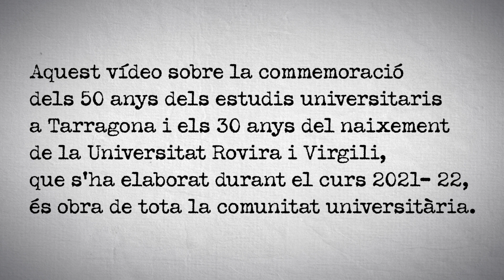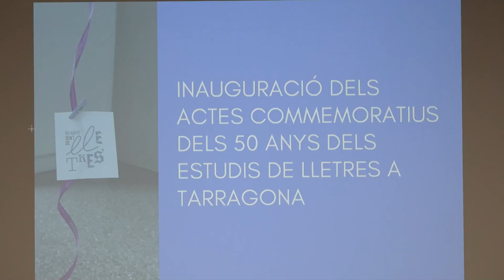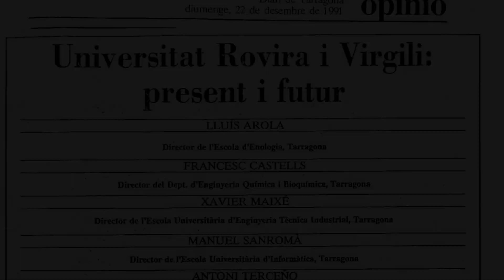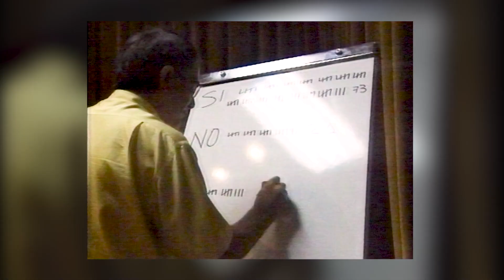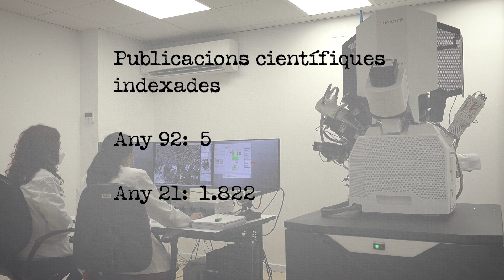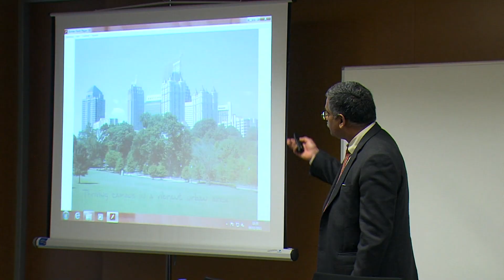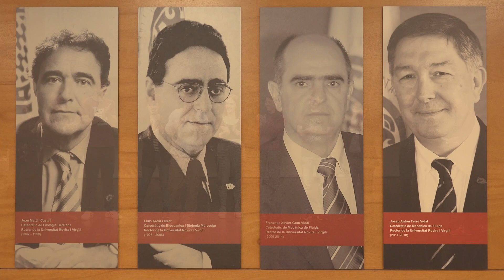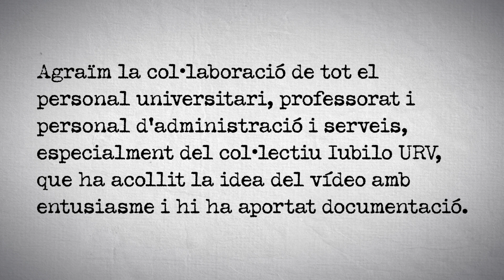La URV peça a peça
L’audiovisual 'La URV peça a peça' presenta breument la història de la Universitat a les comarques de Tarragona, primer Universitas Tarraconensis i després Universitat Rovira i Virgili, des del segle XVI fins l’actualitat, narrada en primera persona.

El vídeo, elaborat durant el curs 2021-22, commemora el 50è aniversari de la recuperació dels estudis de Filosofia i Lletres i de Química a Tarragona i els 30 anys des que el Parlament de Catalunya va aprovar la creació de la Universitat Rovira i Virgili. És obra de tota la comunitat universitària, perquè sense totes les generacions que han format part de la Universitat des del segle XVI, aquesta història no seria possible.

El relat recorre les principals etapes de la vida de la institució: el principi, amb el naixement i la infantesa des de l’Església i l’humanisme renaixentista, dins la tradició europea d’universitats; després de la supressió de les universitats catalanes, amb la derrota davant Felip V de Borbó al segle XVIII, segueix l’etapa de joventut, de la recuperació als anys 70 del segle passat amb el desenvolupament econòmic del Camp de Tarragona; i la maduresa, amb la creació al 1991 de la nova universitat, la Universitat Rovira i Virgili, que aglutina els centres universitaris ja existents i comença el seu propi camí fins avui.

En l’etapa del naixement i la infantesa, el vídeo mostra on estava situat el primer edifici a Tarragona que va acollir la Universitat, a la Rambla Vella, llavors Rambla dels Jesuïtes, al Col·legi Tridentí de Sant Pau i Santa Tecla. I s’ensenyen els plànols, custodiats a l’Arxiu de la Corona d’Aragó.

En l’etapa de joventut, els centres existents formen la Divisió VII del Camp de Tarragona de la Universitat de Barcelona, amb un fort impuls de creixement en l’oferta d’estudis, molts dels quals responen a les especificitats econòmiques del territori.

L’etapa de maduresa arriba amb la creació de la Universitat Rovira i Virgili, la universitat pública de les comarques del sud de Catalunya. Des de 1991 fins avui, ha complert plenament la funció de proporcionar formació superior al territori: els estudiants s’han doblat, les titulacions, de totes les àrees de coneixement, s’han quadruplicat, i s’han graduat a les seves aules prop de 50.000 persones. Ha aconseguir una gran visibilitat científica internacional, segons els rànquings de més prestigi. És l’empresa més gran de la demarcació de Tarragona, amb 3.000 persones i la quarta universitat de Catalunya, en dimensió.

Els seus campus i els dotze centres amb què compta es localitzen a Tarragona, Reus, Tortosa, el Vendrell i Vila-seca, i amb les seves activitats (Campus Extens, Aules de la Gent Gran) arriba pràcticament a totes les comarques tarragonines. La Universitat Rovira i Virgili és un model propi d’universitat: d’una banda, arrelada al seu territori i la ciutadania, i de l’altra, de caràcter universal amb compromís social.

Els autors agraeixen la col·laboració de tot el personal universitari, professorat i personal d’administració i serveis, especialment del col·lectiu Iubilo URV, que ha acollit la idea de l’audiovisual amb entusiasme i hi ha aportat documentació. També donen les gràcies a les institucions i entitats que hi han col·laborat: Filmoteca Española, Museu Diocesà de Tarragona, Terra Teatre, Biblioteca del Seminari de Tarragona, TAC 12 i Arxiu Històric Arxidiocesà de Tarragona.

Vídeo realitzat al Servei de Recursos Educatius (SREd) de la URV. Idea i guió: Berta Ramos. Realització: Enric Arilla. Càmeres: Pere Gil i José Barceló.